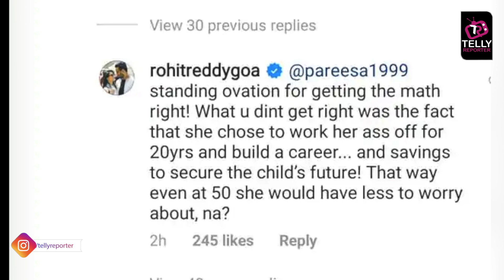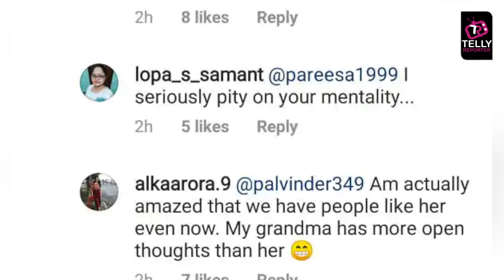Anita Hassanandani Trolled Over Pregnancy Announcement; Rohit Reddy Gives Savage Reply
Pregnant Actress Anita Hassanandani Trolled Over Announcement On Social Media; Husband Rohit Reddy Gives Savage Reply To Him. Know Here.